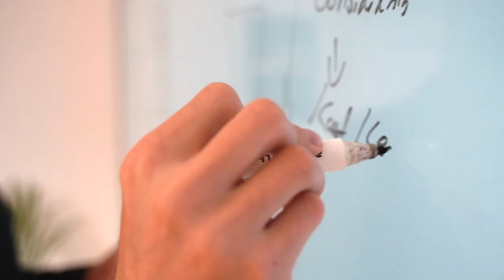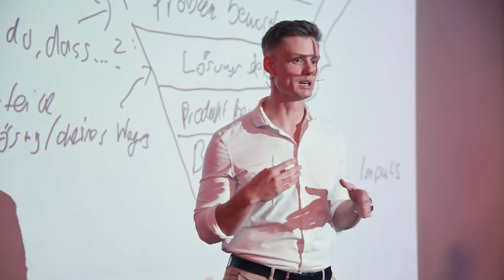HANDWERKER macht 500.000 EURO durch die A&M | Zu besuch bei Timber Designs | A&M Kundenbesuch VLOG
Wie waren zum Kundenbesuch beim Handwerksbetrieb von Timber Design  wo Tiny Häuser und Carports im Mittelpunkt stehen.